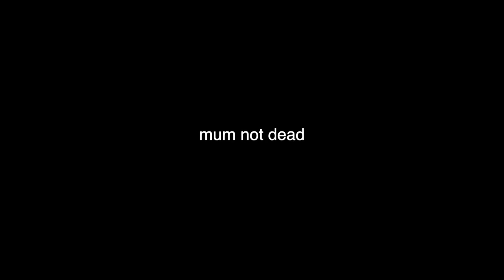ENCHANTED Is The BEST LIVE ACTION Disney Movie **reaction/commentary**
The dress: goddiva